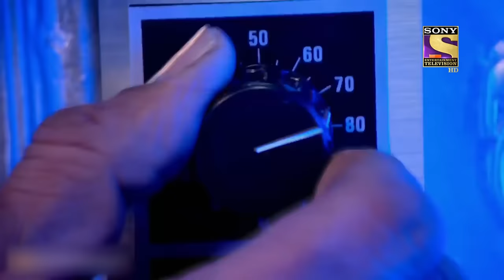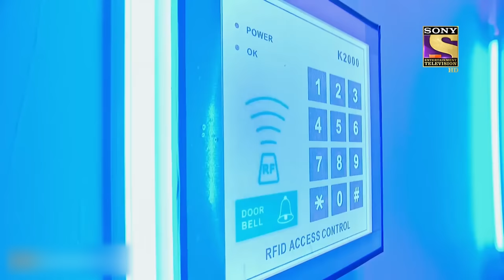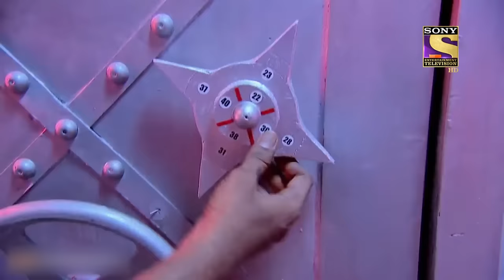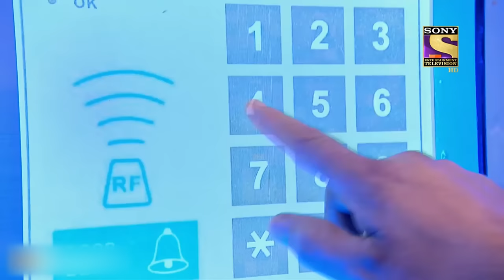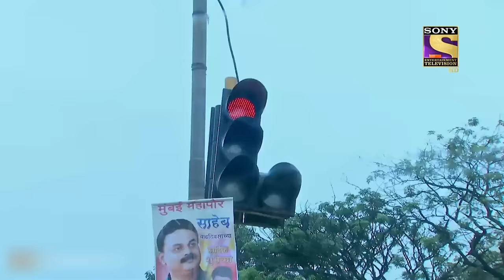CID - सीआईडी - Ep 1103 - Body In Closed Room - Full Episode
Episode 1103: Body In Closed Room
One of the most wanted thieves, Takiya well-known for opening any safe in the world, gets murdered while opening one of the lockers kept in the room which was closed and had no ventilation of air. Who killed him in the room? How did Takiya get killed? Watch to find out.